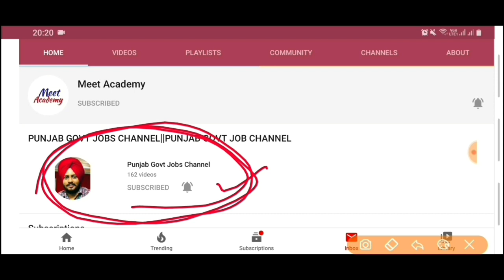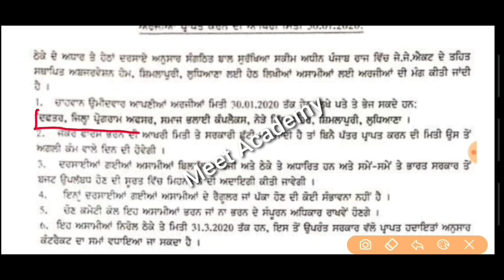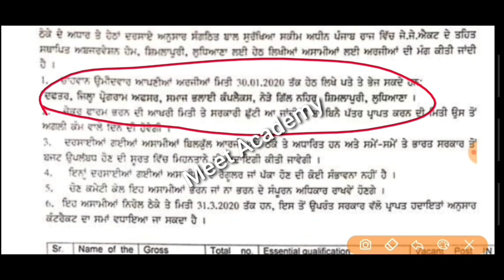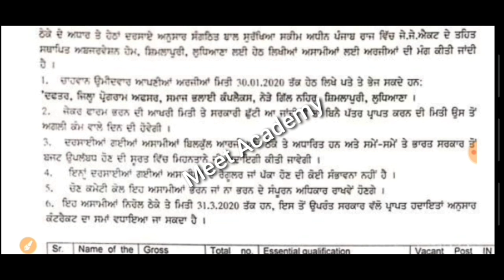Punjab Govt Jobs in Feb 2020|Punjab DC Office Recruitment 2020|Punjab Govt Jobs March 2020,Feb 2020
Govt Jobs Best Study Material 👇

1. Indian polity(Top 1550+ Mcqs)

3.

4. Punjab Patwari Agriculture(Top 500 MCQ)

7. India GK(1000+ Mcqs)-Specially for Govt Exams

Government jobs 2020|Government jobs 2020 for 10th pass|Government jobs 2020 for graduates|latest recruitment 2020|govt jobs 2020||10th pass jobs 2020|govt jobs in jan 2020